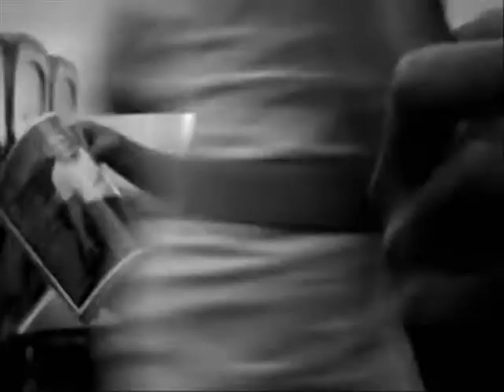KOSMIKAN UNO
LOVE|MUSIC|UNITY|REALITY AND JAH